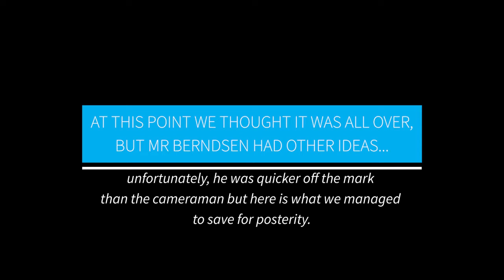Junior School Music Celebration - March 2021